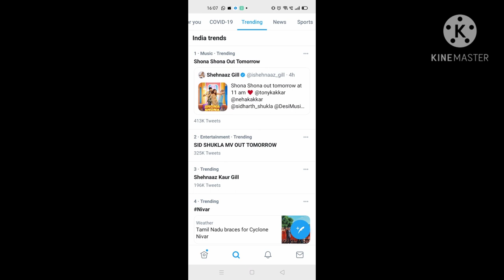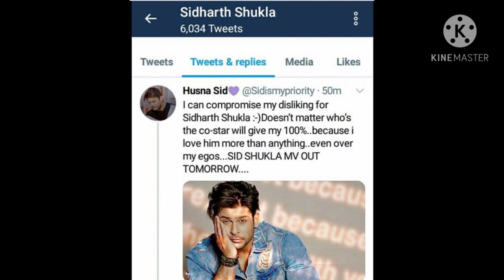Sidharth ne liya Shehnaaz ke liye stand,fan ko Twitter par diya jawab